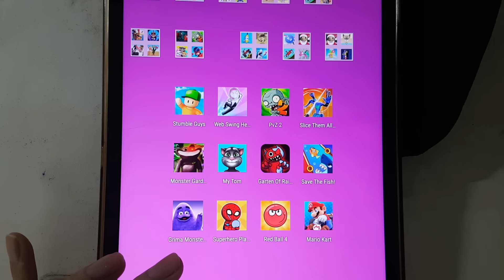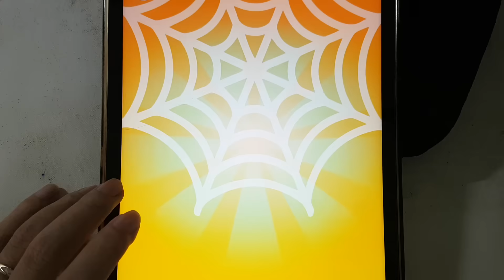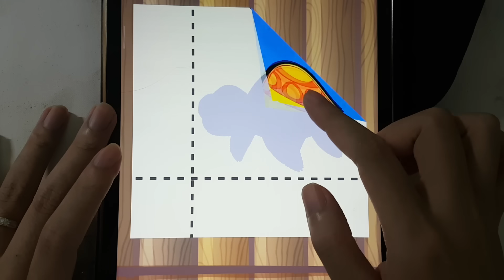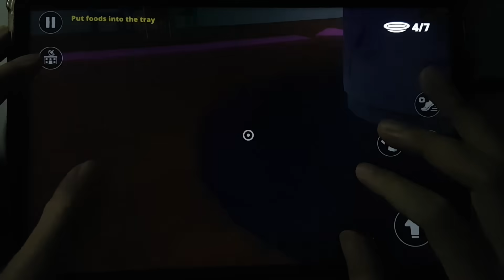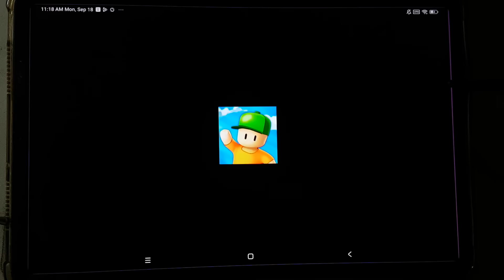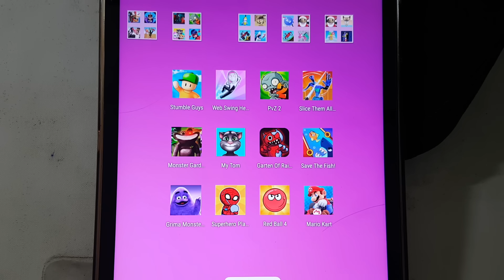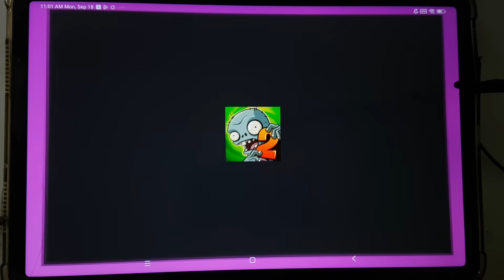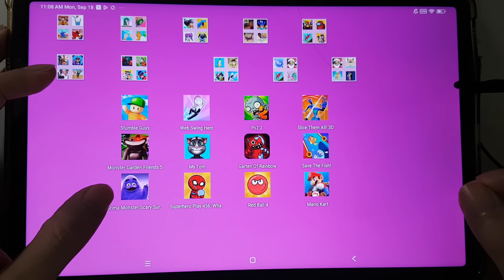Plants vs Zombies 2,Grimace Monster Scary,Stumble Guys,Mario Kart,Save The Fish,My Talking Tom......